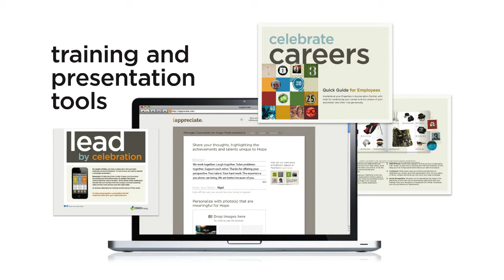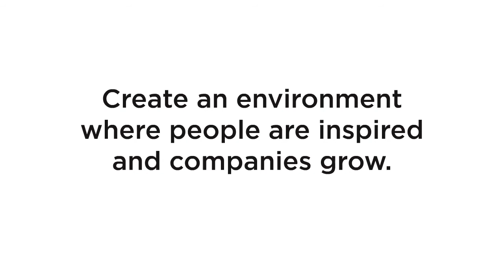Celebrate Careers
Celebrate Careers leverages the power of employee service anniversaries to focus on individual contributions, build trust and connections with leaders, retain talent and strengthen loyalty, shape culture, and recognize performance over time.